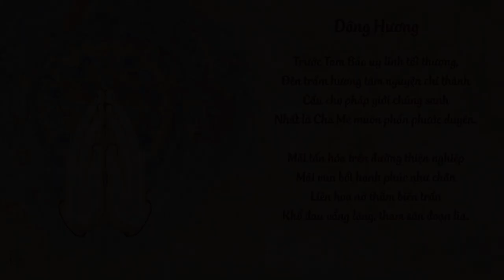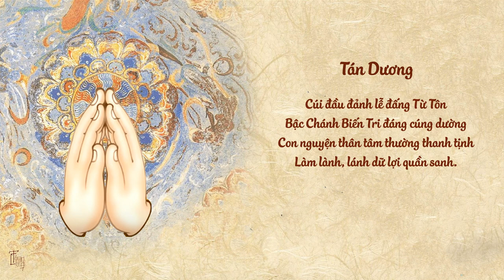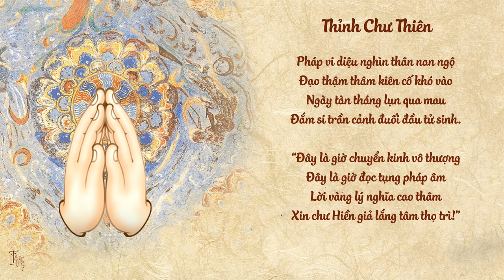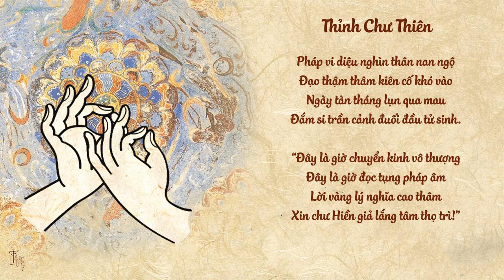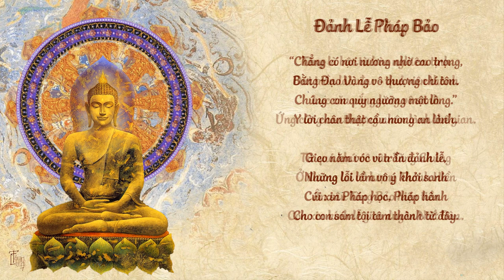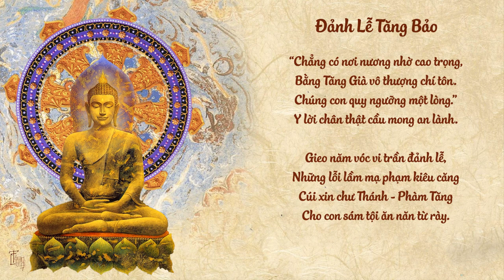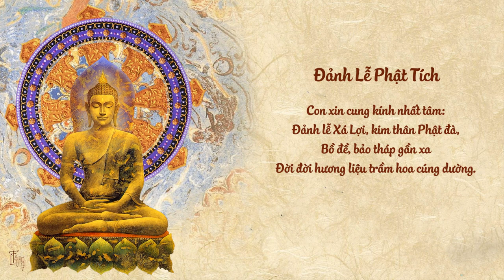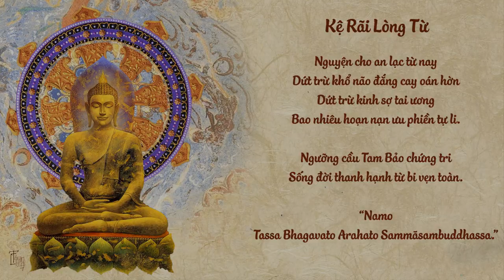Thượng Tọa Bộ Theravada -《KHÓA LỄ TAM BẢO》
Tư liệu trích lục: Thượn Tọa Bộ Theravada
Thông điệp và ý nghĩa: